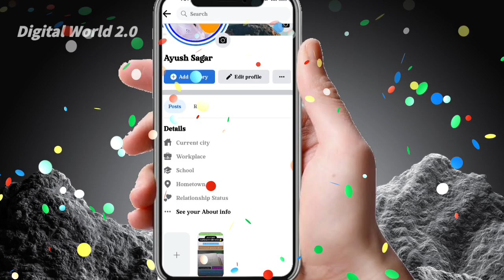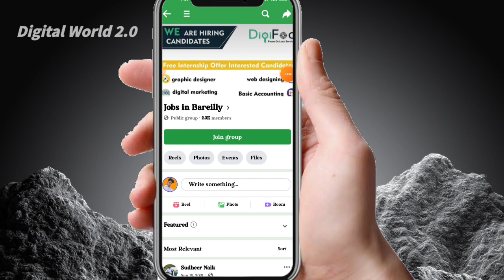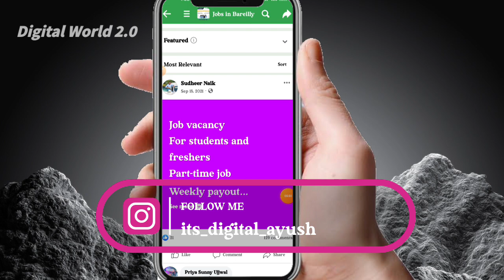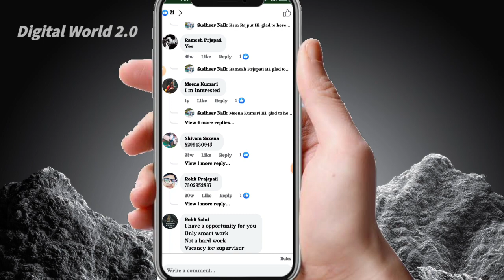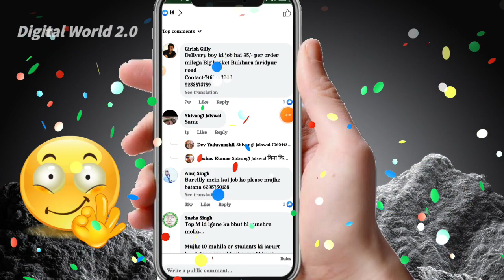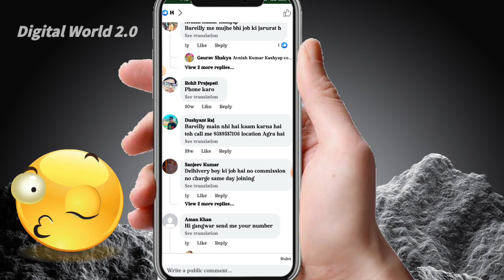Facebook se lead generate kaise kare !! how to lead generate in facebook !! fb lead generation 2023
video about -
                        Dosto es video me bataya gaya hai ki facebook se free me leads kaise generate kare to dosto aapko video ko end Tak dekhana hai agar video me kuch bhi accha lagta ho to video ko like 👍 kar dena aur sath me channel ko bhi subscribe kar dena 👍

1. Leads generate kaise kare

2. Leads generate kaise kare facebook

3. Leads generation on facebook

4. Leads generation through facebook

5. Leads generation kaise kare facebook se

6. Facebook se lead kaise laye

7. Facebook se lead kaise nikale

8. Facebook se lead kaise generate kare

9. How to generate leads on facebook

10. How to generate leads on facebook for free

12. How to generate leads for network marketing

15.  Network marketing

16. mlm

17. Digital World 2.0